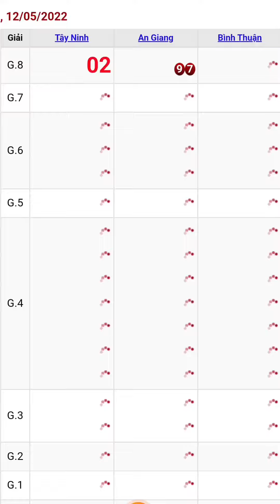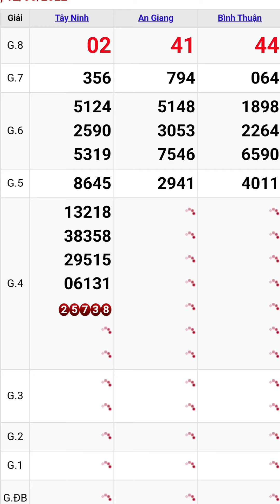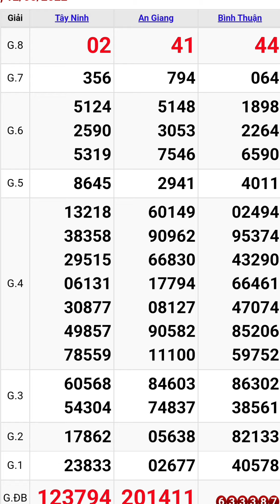Quay thử xổ số miền nam ngày 12/5/2022 #2 tây ninh - an giang - bình thuận